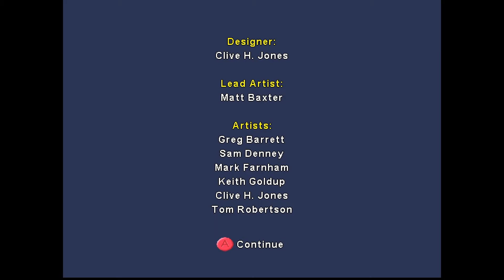Dreamcast - Aqua GT 'Credits'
'Credits' in Aqua GT for Dreamcast.